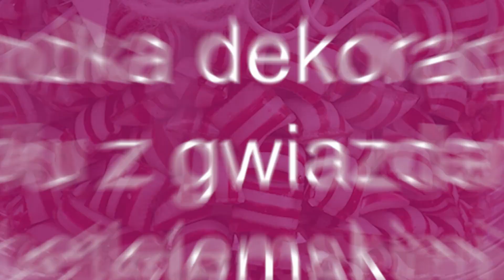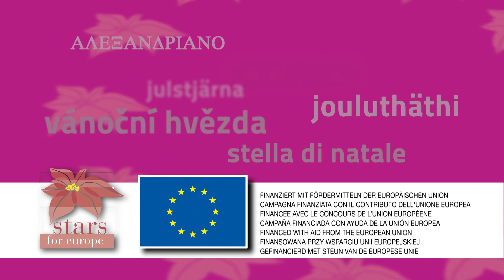Pomysły dekoracyjne dla florystów: Słodka dekoracja stołu z poinsecjami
Poinsecja wstawiona do kolorowego naczynia wypełnionego cukierkami jest prostą do wykonania i efektowną dekoracją, która przypadnie do gustu łasuchom.  Pokazujemy jak wykonać tę smaczną aranżację.